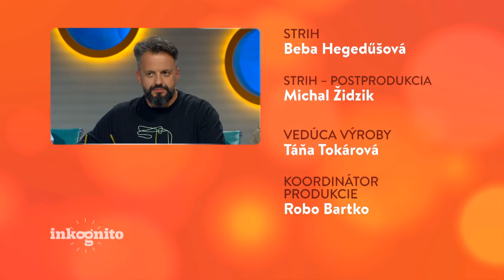Tajný hosť Pavol Topoľský (INKOGNITO)